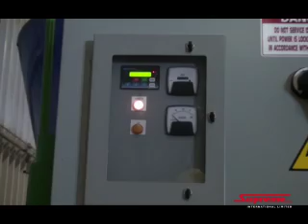Stationary 900T Enviro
Supreme International Stationary Enviro Series 900T